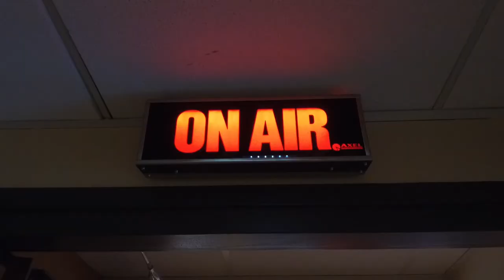Clip Summer E média 2018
Résumé en images du stage d'été de l'ISCPA Paris !
Les jeunes stagiaires du Summer E-média ont eu 30h pour tester, à travers des ateliers pratiques et concrets, les 3 filières de l'école : Journalisme, Communication, Production.